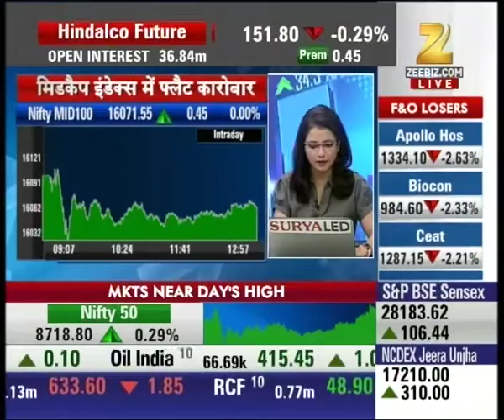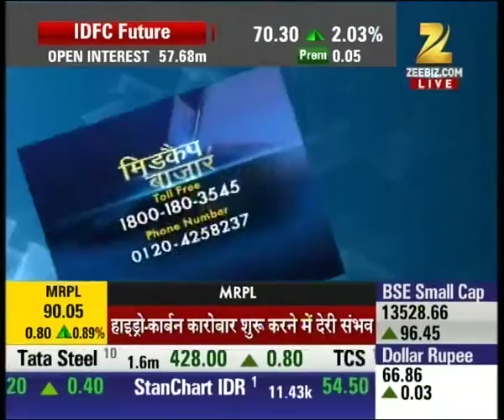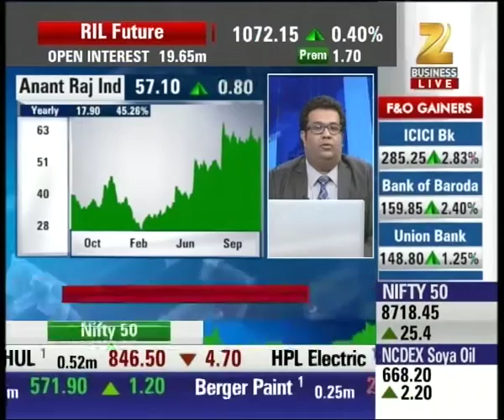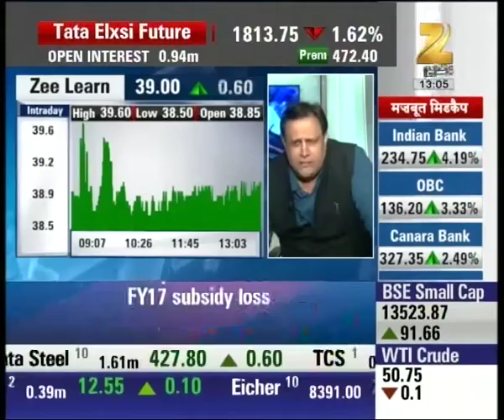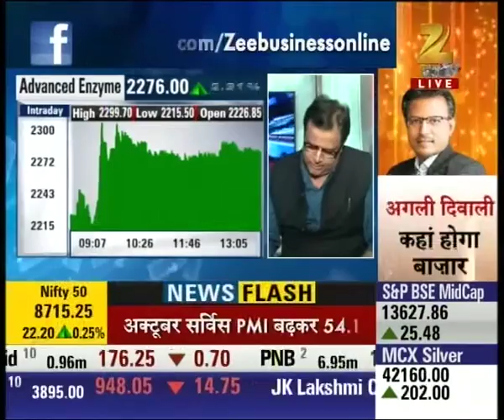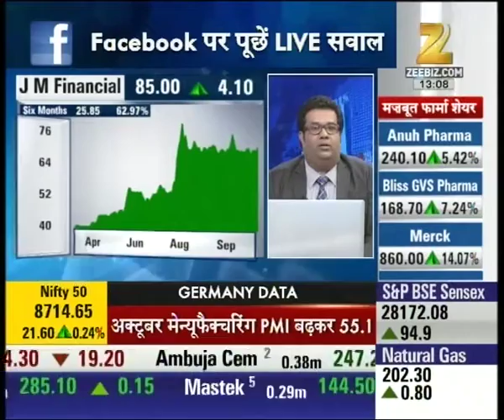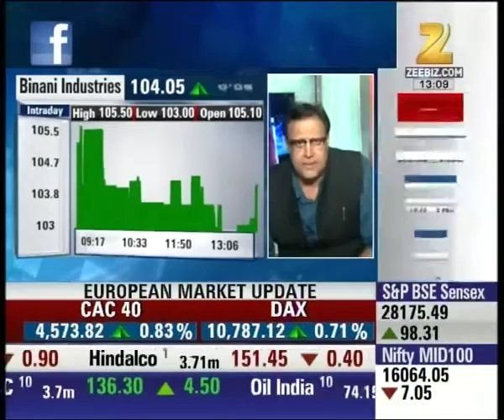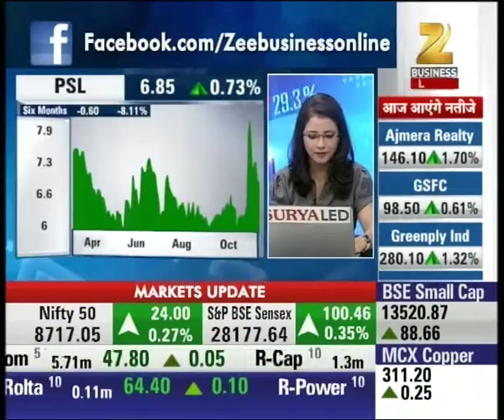MIDCAP BAZAR | Banks performing well among top stocks of the day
Banks performing well among top stocks of the day. Watch the full segment for more details.